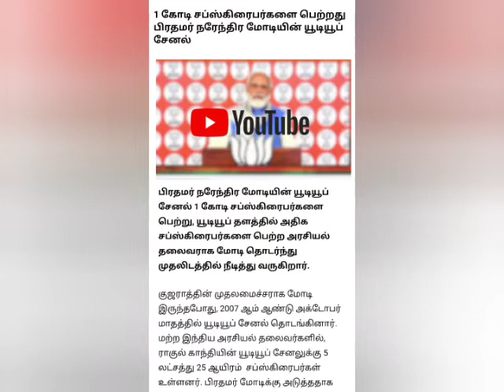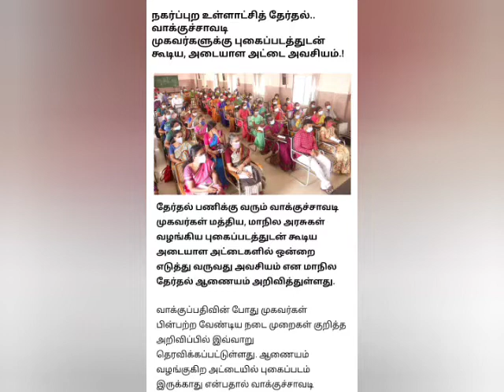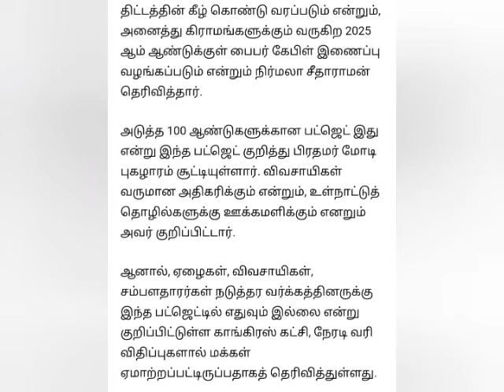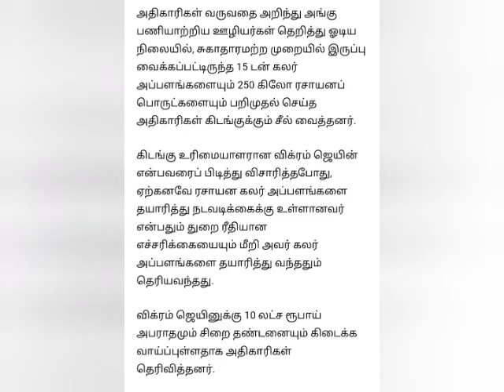இன்றைய விரைவு செய்திகள் | Daily news current affairs | Lak Ladies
Daily news